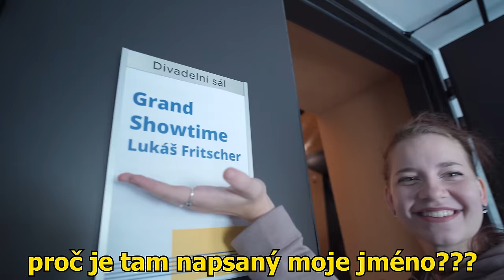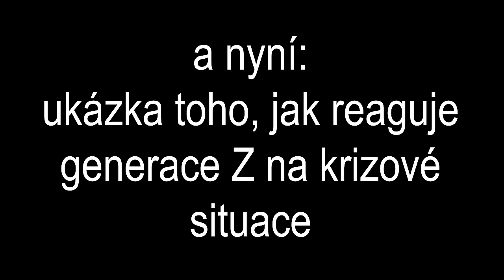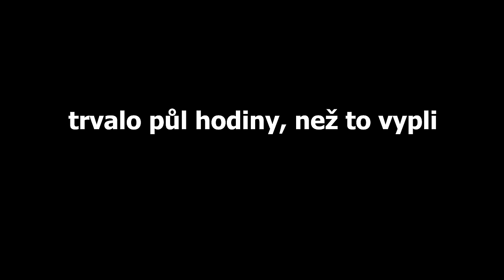UNESLI JSME AUTOBUS A NAPSALI NA NĚJ TOHLE...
MARMELÁDY A NOVÝ MERČ TADY!🔥

čiluj.